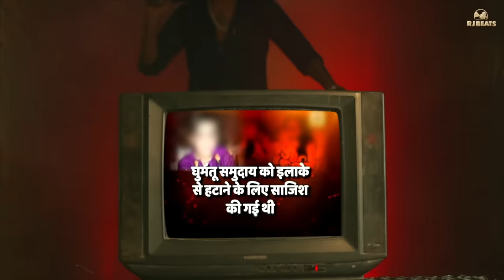Justice | Full video | Gopi Longia | Turban Beats | Ram Bhogpuria | Punjabi Songs 2023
Rj beats and Ram bhogpuria Presents
Song - Justice
Rap/ Lyrics - Gopi Longia
Creative Producer Munish Sharma
Director/Dop - Harry kahlon
Film by - us pictures
Editor - jai Singh sirari
Team - black work
Production - Cee Kay out fit , Pardeep Jaj
Present - Rj beats and ram bhogpuria
Producer - Ram bhogpuria
Poster - Freshy Sunny
Special Thanks Puri Saab Harjinder Bal & Raj Kumar Aujla
Online Promotion By Social Partner Digital